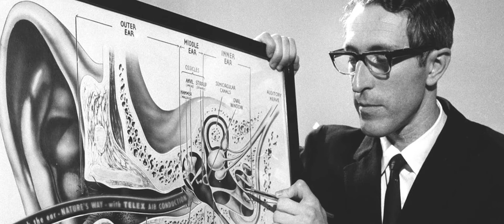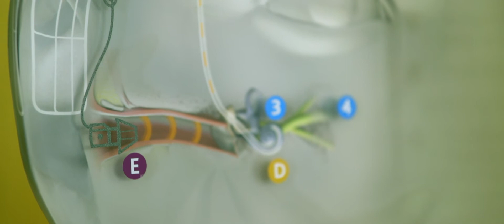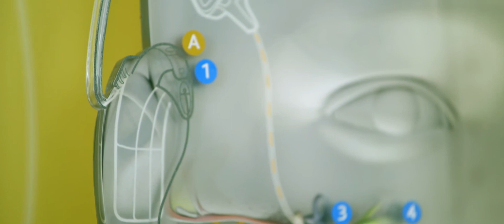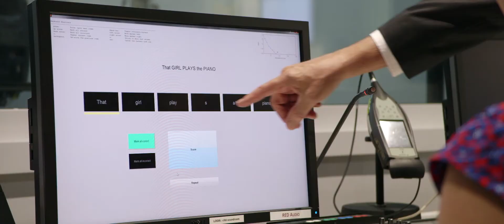2015 ATSE Clunies Ross Lifetime Achievement Award: Professor Jim Patrick AO FTSE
Engineering a hearing revolution.

Professor Jim Patrick is one of the original engineers who pioneered the development of the multichannel cochlear implant with Professor Graeme Clark. He is recognised as a world authority on cochlear implants.

He joined Professor Clark’s research team at The University of Melbourne in 1975. In 1981, after the first successful human implants were concluded, he moved to Sydney as a key member of the original three-man team, devoted to developing a ‘clinically applicable’ cochlear implant.

He was responsible for systems engineering and the digital aspects of the implantable stimulator, playing a key leadership role in the development of the commercial medical implant. Since then he has been a member of Cochlear Limited’s senior management team, holding a number of technology management roles, including responsibility for R&D, Quality and Manufacturing.

Today, Cochlear Limited is a global company, with annual sales of more than $800 million, more than 2400 employees, direct sales in more than 20 countries and distributor sales in more than 100 countries, and research centres in all continents. Cochlear has a global share of the cochlear implant market of more than 70 per cent. Currently, Associate Professor Patrick, Chief Scientist at Cochlear, has world-wide oversight of its global research program.

This is exploring how novel forms of signal processing can improve the performance of the cochlear implant, and how advances in biology and electro-neural interfaces can be applied to future implant designs.

He has also been involved in several projects that seek to use Cochlear technology in other medical bionics fields – sensory feedback from artificial hands and vestibular stimulation. He also leads the development of a brain-stem implant version of the Cochlear device, aimed at the restoration of hearing function to people who have suffered permanent damage to the cochlear nerve in both ears.